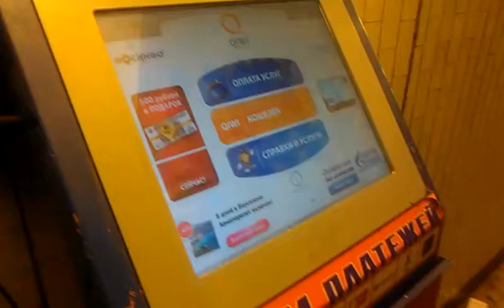Троллинг киви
Троллинг автомата киви в переходе